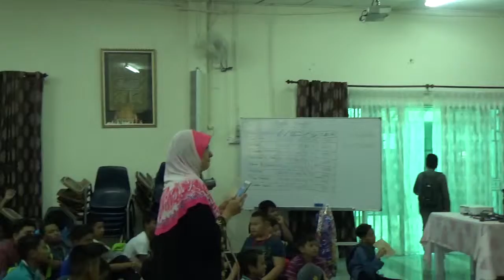Explore Race to Jannah - Part 49, 18 - 19 November 2017, Masjid Al Mukminun USJ 2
Explore Race to Jannah - Part 49
18 - 19 November 2017
Biro Muslimat
Masjid Al Mukminun USJ 2